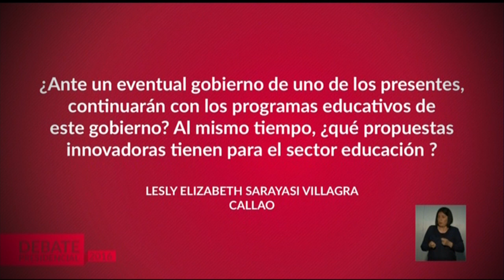Alfredo Barnechea responde pregunta del público│RPP